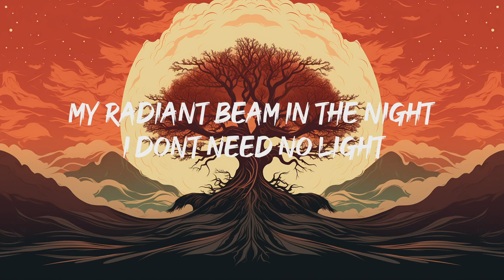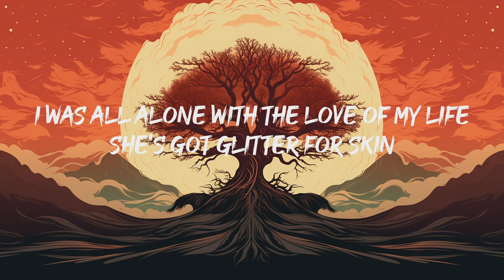JVKE - Golden Hour (Lyrics)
"[Verse 1]
It was just two lovers
Sittin' in the car, listenin' to Blonde

[Chorus]
Shine

[Verse 2]
LET GO
Central Cee
Nobody Gets Me
SZA
Bizarrap & Shakira - Shakira: Bzrp Music Sessions, Vol. 53 (English Translation)

[Chorus]
Shine

[Instrumental Outro]"